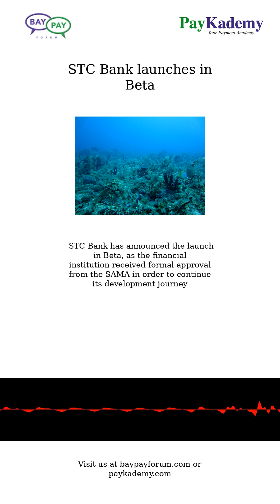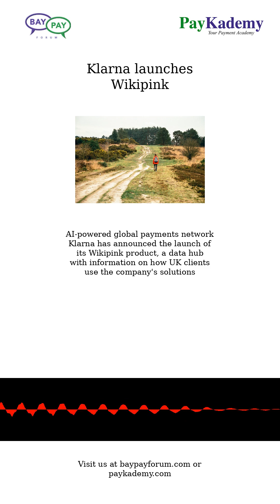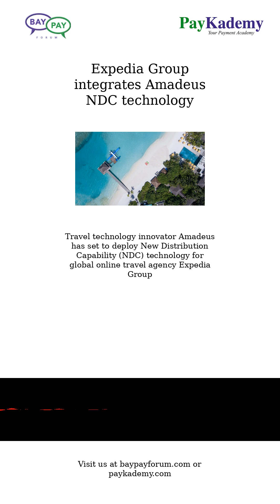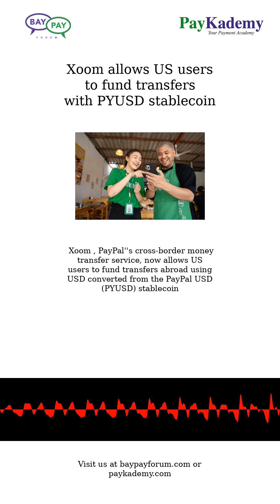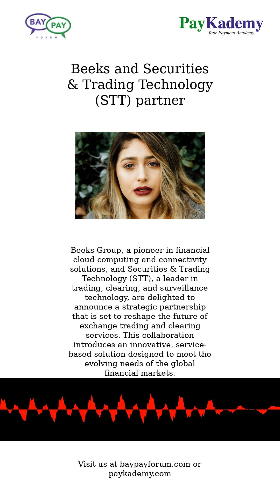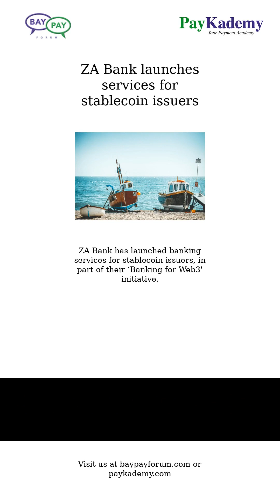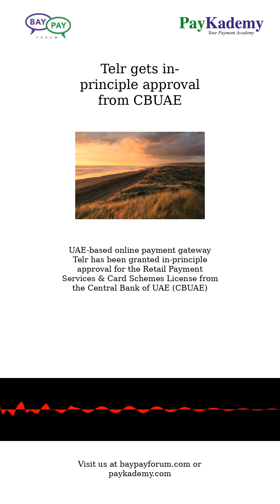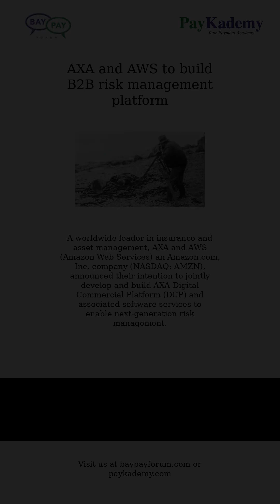April 5, 2024 - News in Payments & Fintech from The BayPay Forum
STC Bank launches in Beta
SC Ventures partners with NEXT176 for financial wellness platform
Zip launches new enterprise features
Mastercard to increase credit and debit card fees
Klarna launches Wikipink
Synovus unveils AccelerateTM Pay for diverse business payments
Skipify partners with Visa
Expedia Group integrates Amadeus NDC technology
Worldline partners with Tabesto to launch FOX
Trustly expands collaboration with Cross River Bank
Sikoia launches AI-powered document processing
Ripple to issue USD-backed stablecoin
Xoom allows US users to fund transfers with PYUSD stablecoin
David Birch confirmed as EBAday 2024 challenge speaker
EY to triple sustainable finance team in Dublin to accelerate ESG goals
Russia targets Apple over banking apps
Beeks and Securities & Trading Technology (STT) partner
SC Ventures and NEXT176 partner up to launch financial wealth platform
Google sues crypto scammers using Play Store to lure victims
ZA Bank launches services for stablecoin issuers
Banca Transilvania launches Salt Bank
Papaya Global partners with Fortris
Network International partners with Souhoola
MoneyGram partners with Tencent Financial Technology
Telr gets in-principle approval from CBUAE
Mphasis and AWS launch Gen AI Foundry for financial services
AXA and AWS to build B2B risk management platform

This edition summarizes the news in Payments and Fintech for Apr 5, 2024.